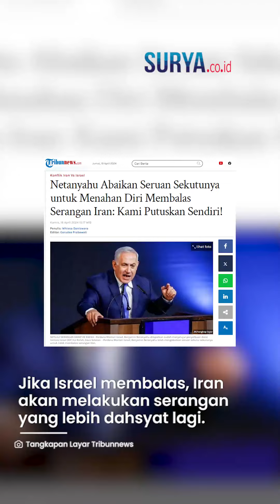TETAP NGOTOT! PM Netanyahu Bersikukuh akan Putuskan SERANG Iran & Abaikan Seruan Sekutunya!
VP: YGP

SURYA.CO.ID - Perdana Menteri Israel, Benjamin Netanyahu menegaskan negaranya akan memutuskan sendiri bagaimana menanggapi serangan Iran pada awal pekan ini.

Dirinya pun telah mengabaikan permintaan sekutu-sekutunya untuk menahan diri dalam menanggapi serangan Iran itu.

Hal itu disampaikan Netanyahu dikutip dari New Arab, Kamis (18/4).

"Israel akan mempunyai hak untuk melindungi dirinya sendiri," kata Kantor Netanyahu, dikutip dari New Arab.

Netanyahu bersumpah akan menanggapi serangan Iran yang belum pernah terjadi sebelumnya.

Pihaknya juga telah bersiap untuk menghadapi eskalasi lebih lanjut setelah berbulan-bulan berperang di Gaza.

Sementara itu, Washington dan Brussels telah berjanji untuk meningkatkan sanksi terhadap Iran.

Namun, gertakan itu tak membuat nyali Iran menciut.

Presiden Iran Ebrahim Raisi dalam pernyataannya, mengatakan bahwa serangan yang dilakukan pada Sabtu, (13/4) baru sebatas awal.

Ia memperingatkan Israel agar tidak melakukan pembalasan.

Sebab, jika tidak, Iran akan melakukan serangan yang lebih dahsyat lagi.

Korps Garda Revolusi Islam Iran dan pimpinan lainnya masih dalam keadaan siaga tinggi.

Beberapa di antaranya berada di rumah persembunyian dan fasilitas bawah tanah.